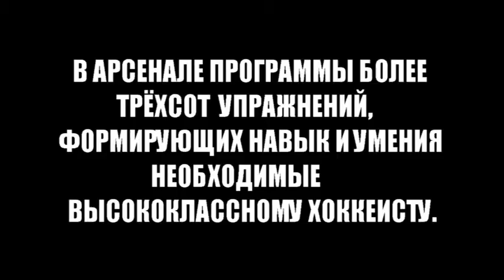СПЕЦИАЛЬНЫЕ ТРЕНИРОВОЧНЫЕ ПРОГРАММЫ ХТЦ "ГЛАДИАТОР" В ХК "КРАСНАЯ ЗВЕЗДА"